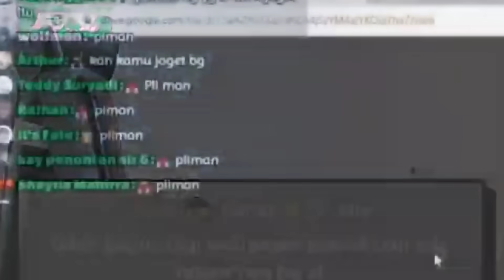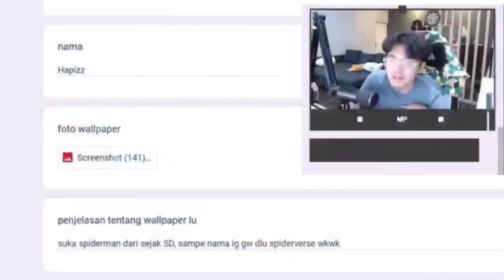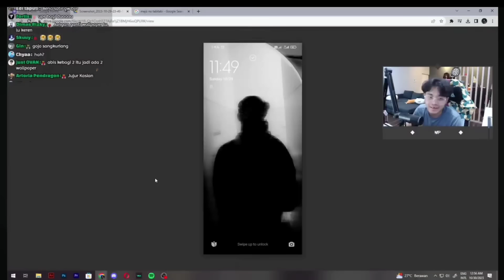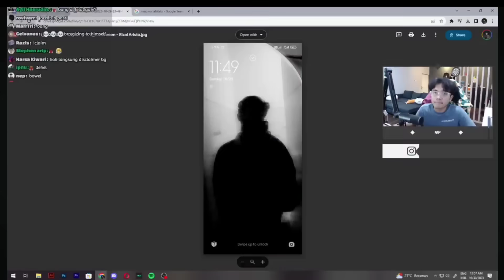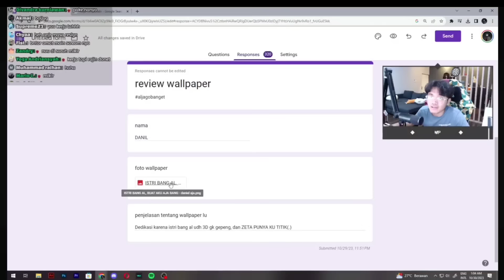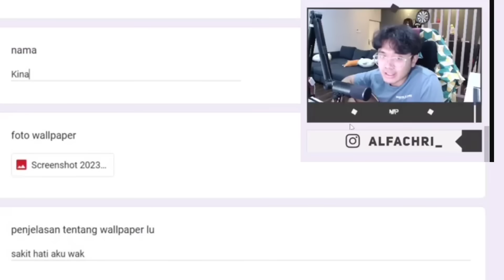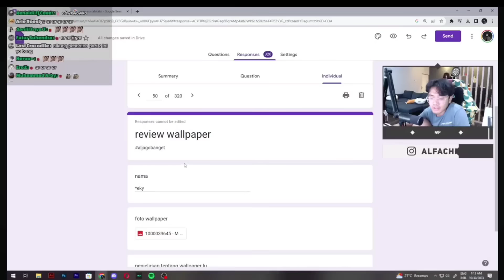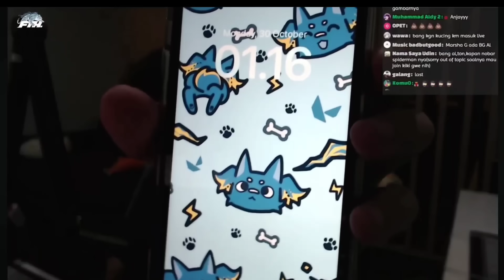Bang AL review Wallpaper viewers | Naplive [clip]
yow ini adalah beberapa wallpaper keren penonton yang di review bang al malam tadi dari 50 walpaper yang keren keren lainya...

so enjoy